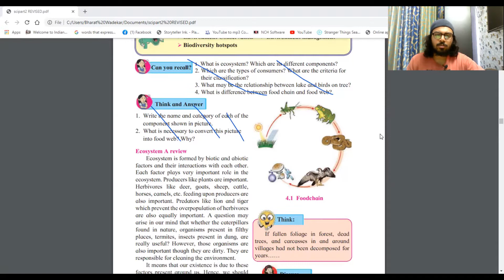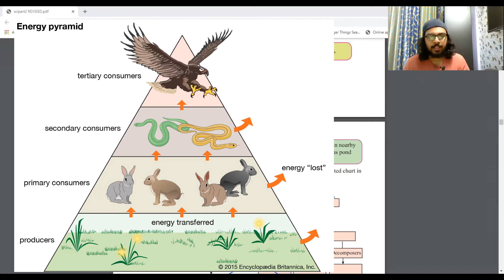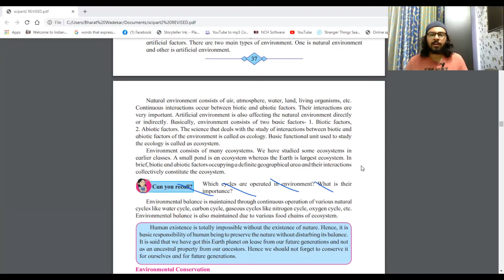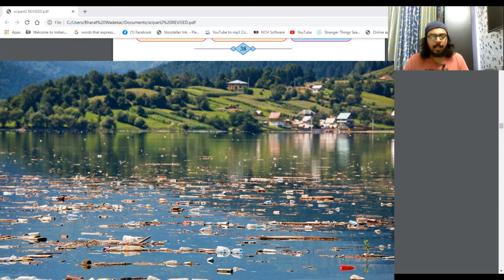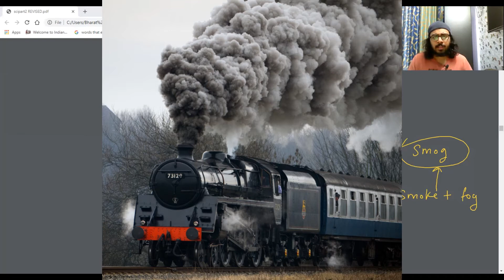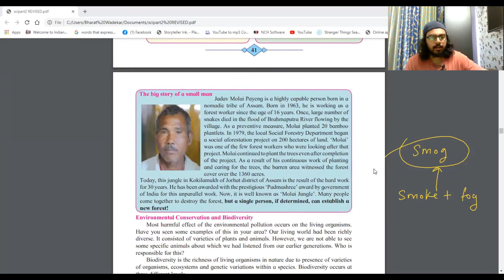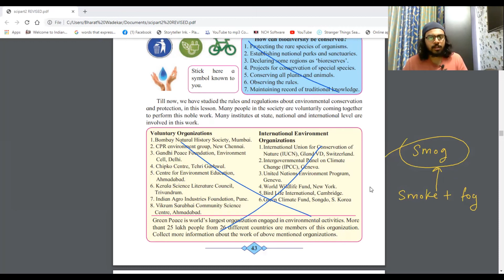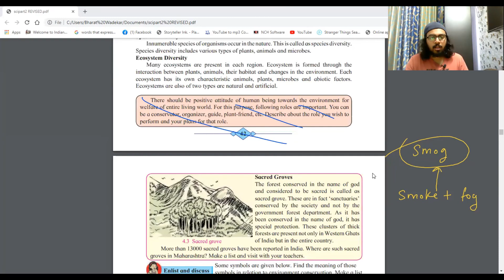ENVIRONMENTAL MANAGEMENT CHAPTER 4 SSC CLASS 10 SCIENCE TWO MAHARASHTRA STATE BOARD EXAM 2021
Today I'm gonna talk about ENVIRONMENTAL MANAGEMENT CHAPTER 4 SSC CLASS 10 SCIENCE TWO MAHARASHTRA STATE BOARD EXAM 2021 .hope you like the video.